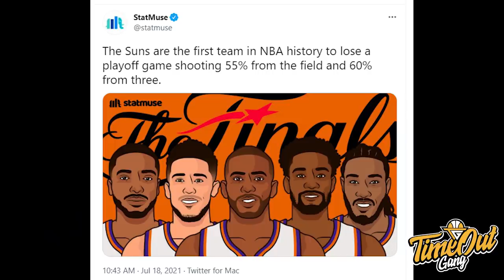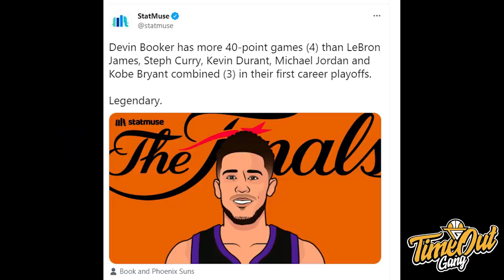TIME OUT: Jrue Holiday Bikin Pusing Devin Booker // Foul Chris Paul Jorok Banget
Di Time Out hari ini kita membahas tentang hasil dari Game 5 NBA Finals dimana Milwaukee Bucks berhasil mengalahkan Phoenix Suns.